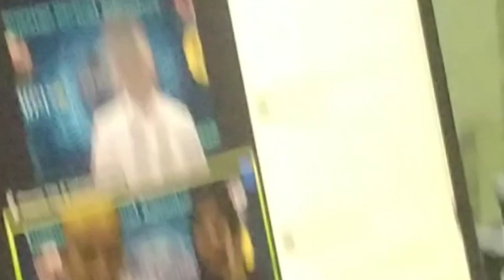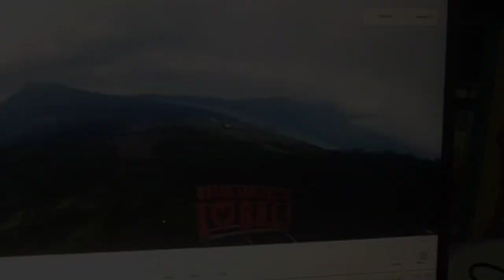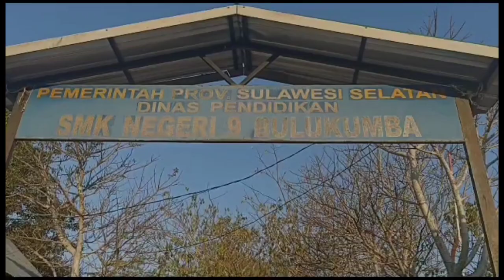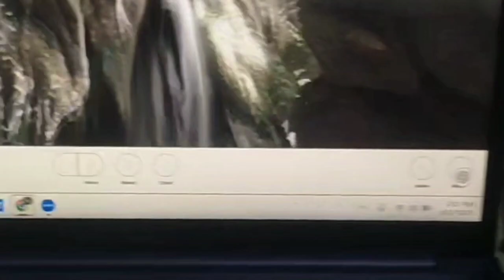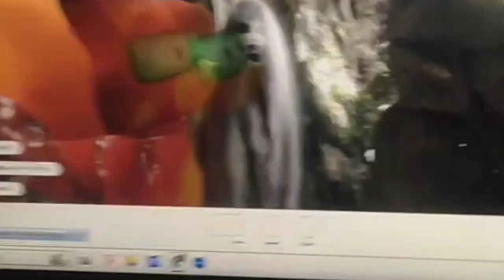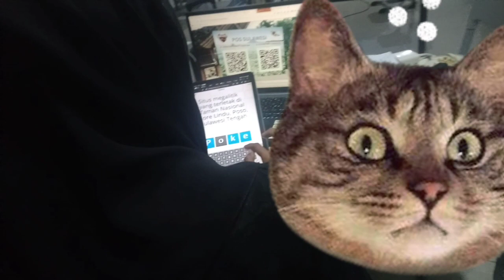VIDEO DOKUMENTASI IVA 2023 SMKN 9 BULUKUMBA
Video Dokumentasi Indonesia Virtual Adventure Tahun 2023